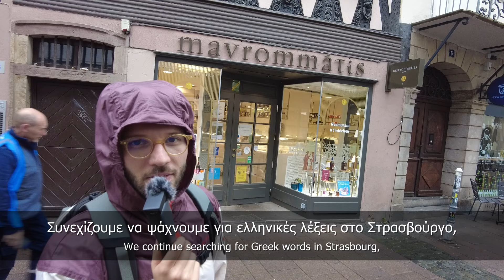24 Hours in Strasbourg | Slow Greek Vlog